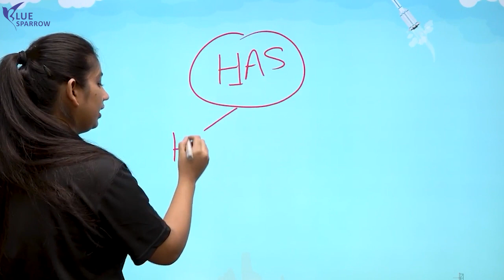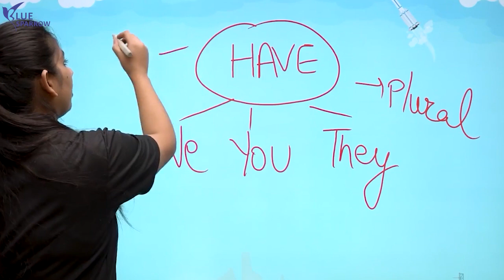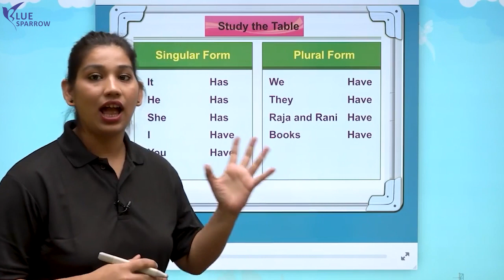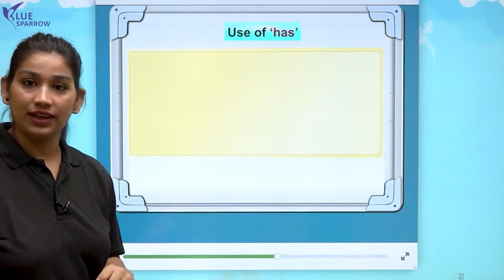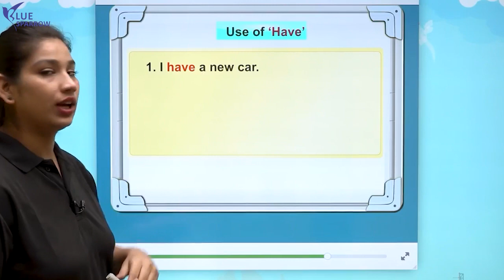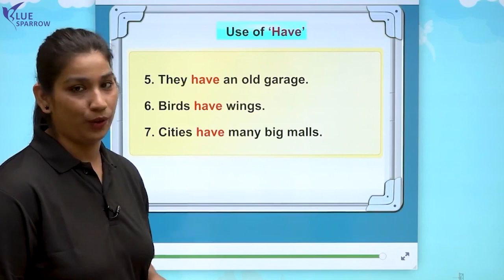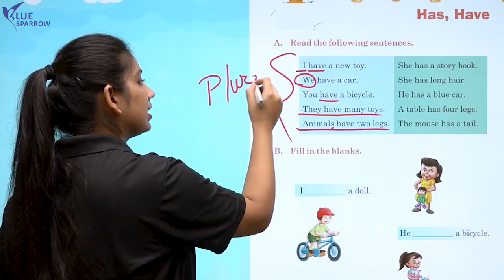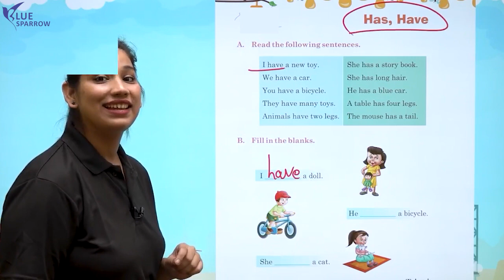Ch 12 USE OF 'HAS 'AND 'HAVE'